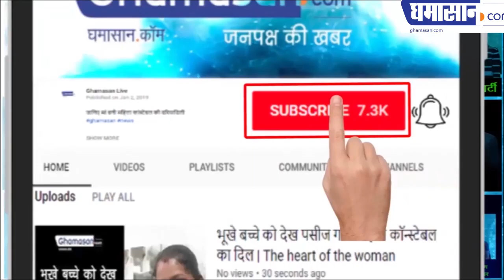Ticket to Pragya Thakur from Branding Marketing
Ticket to PragyaThakur from Branding Marketing

ब्रांडिंग मार्केटिंग से मिला प्रज्ञा ठाकुर को टिकट
 प्रज्ञा के साथ जेल गए सुधाकर ने लगाया आरोप